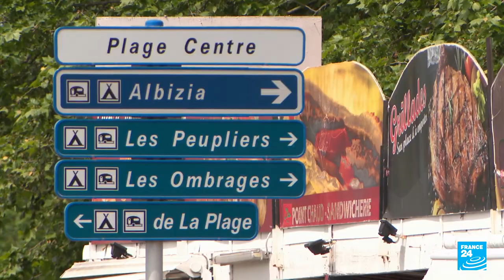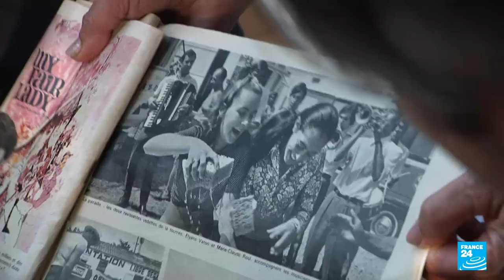Argelès: France's capital of camping • FRANCE 24 English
One of the most popular holiday destinations for French people is the campsite. Argelès-sur-Mer, in the eastern Pyrenees, is the town with the largest amount of camping accommodation in Europe. In the summer, this Western corner of the Mediterranean sees its population increase tenfold. We meet two brothers who run a campsite in Argelès.